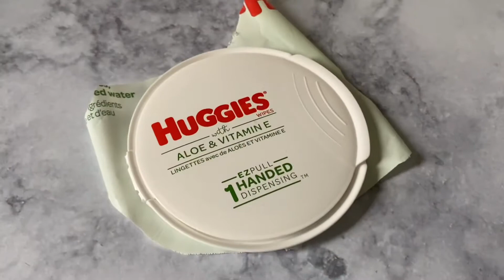DIY Miniatures | 1/6 Scale Washing Machine and Dryer for Barbie